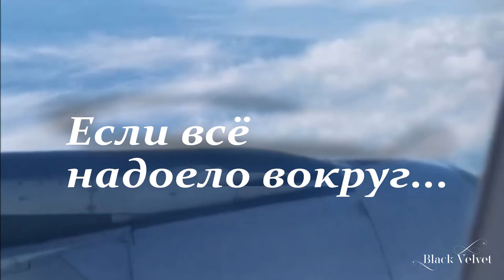Если всё надоело вокруг... | Читает автор: 𝗠𝗔𝗥𝗚𝗢